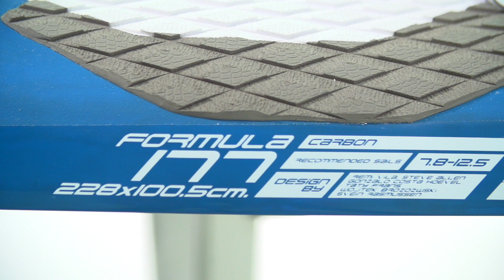2016 Starboard Formula 177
Designed specifically for modern course racing, the Formula 177 is our most powerful board with the widest wind range and the earliest planing performance, the rightful successor to the 2015 Formula World Champion.